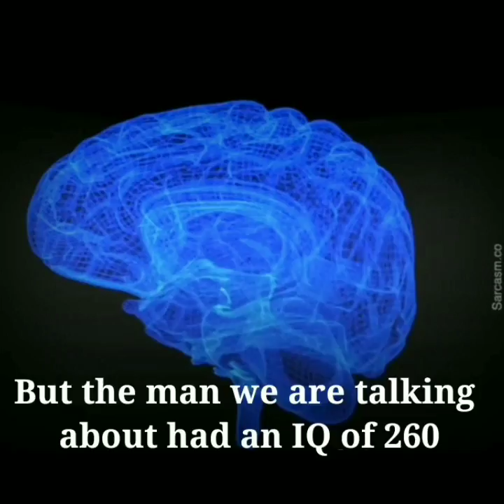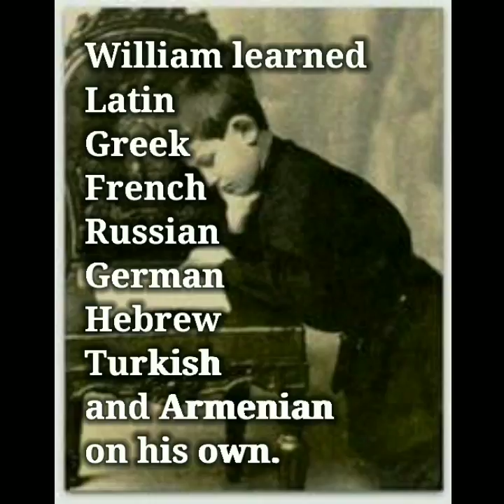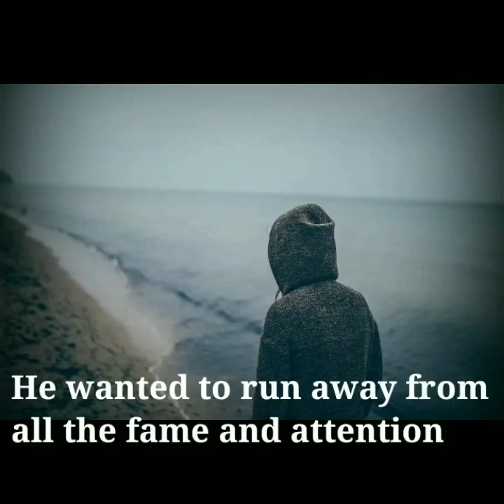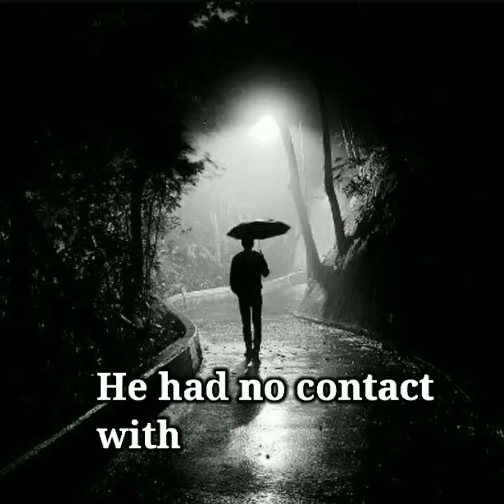William james sidis|| Worlds smartest man ever in the history|| Biography of Wiiliam james sidis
This is the sad story of the man William james sidis who had the highest IQ level recorded in the history.
The man who had the ability to change the world is lost in the history.